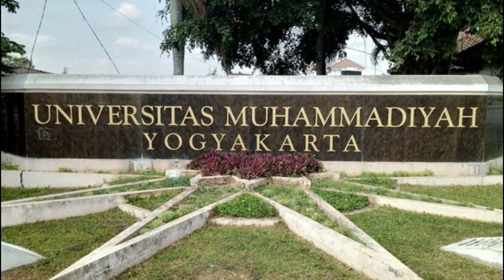Lima Kampus Swasta Termurah dengan Kualitas Baik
Pada Video kali ini kita akan membahas mengenai Lima Kampus Swasta Termurah dengan Kualitas Baik